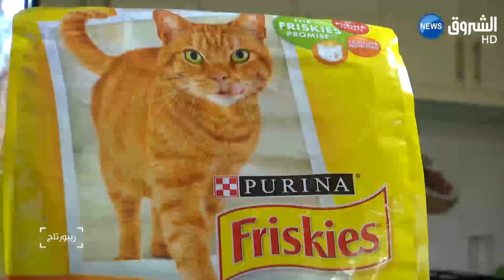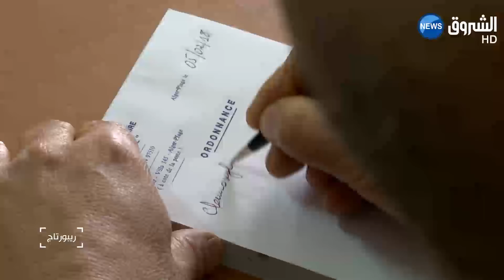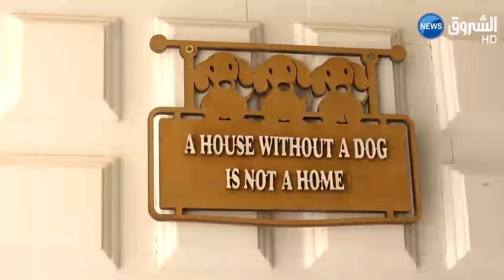ريبورتاج: ماشا وباشا.. حيوانات برتبة VIP